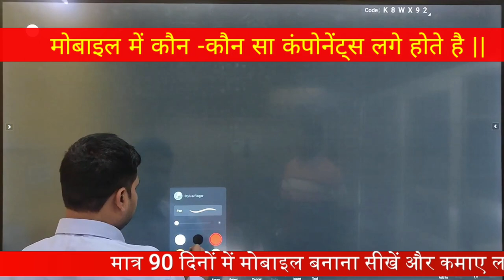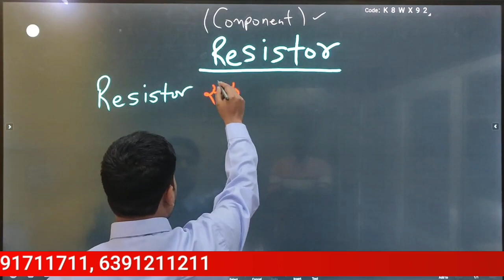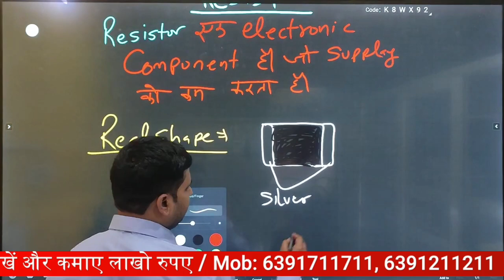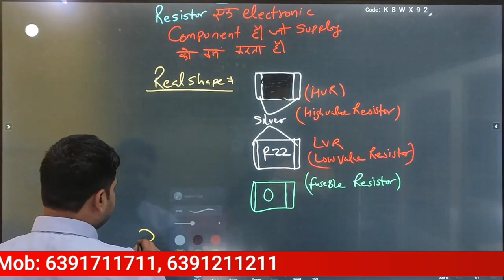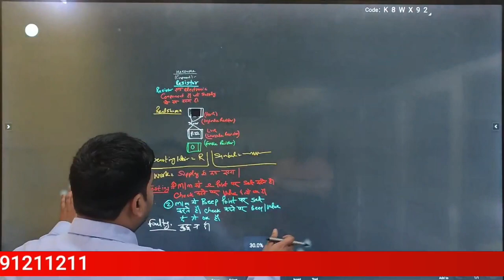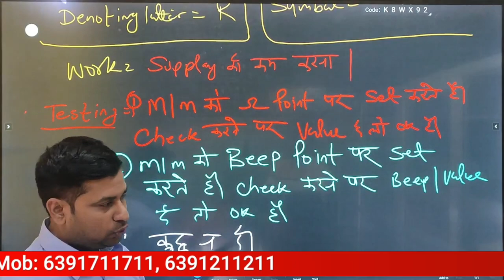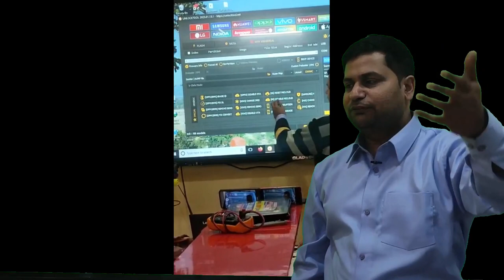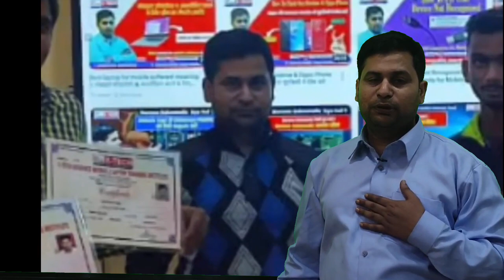मोबाइल में कौन -कौन से कंपोनेंट्स लगे होते है |अधिक जानकारी के लिए वीडियो देखें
00:00 किसी भी मोबाइल फ़ोन में लगे कंपोनेंट्स के क्या तरीका,कार्य और टेस्टिंग,पहचान कैसे करते हैं ?
02:27 किसी भी मोबाइल फ़ोन में लगे Resistor को कैसे पहचानते हैं ?
09:27 किसी भी मोबाइल फ़ोन में लगे Resistor के Work, Testing, Real Shape ,Fault सभी के बारे बिस्तृत जानकारी कैसे प्राप्त करे ?
11:29  Motherboard में लगे Resistor को कैसे पहचानते हैं ?
15:13 Multimeter के माध्यम से Volume का कैसे पता किया जा सकता हैं  ?
20:50 एक Success Story सुने राघवेन्द्र सर् के द्वारा बहुत ही सराहनीय कार्य लोगो के साथ

12- मोबाइल फोन में Coil को कैसे पहचाने और इसका क्या कार्य हैं और work कैसे करती हैं

13-मोबाइल में कौन -कौन से कंपोनेंट्स लगे होते है || विस्तार से जानने के लिए वीडियो देखें

14-जानिए सब कुछ Hot Gun Machine के बारे में | Hot Gun मशीन को कैसे यूज़ करें

15-Mobile Repairing के लिए जरूरी tool's | मोबाइल repairing करने के लिए क्या क्या सामान होना चाहिए

WE PROVIDE :

1.HARDWARE & SOFTWARE COMPLETE COURSE
2.TOOLS FREE
3.I CARD
4.LIFETIME SUPPORT
5.ISO CERTIFICATE
6.75% PRACTICAL TRAINING
7.ON MOBILE PHONE REPAIRING TRAINING
8.17 YEAR'S EXPERIENCE TRAINING
9.MOBILE PHONE SHOP KO RUN KARNE KI TRAINING
10.FRESHER STUDENT KI SPECIALTRAINING
11.EXPERIENCE STUDENT KO SPECIALIST KARNA
12.EMMC LEVAL TRAINING
13.MARKET SE AANE WALE PHONE KO
14.TREAND STUDENT SE REPAIRING
15.8 HOURS CLASS
16.BASIC TO ADVANCE  TRAINING
17.HOSTAL SUVIDHA FREE
18.JOB & BUSINESS SUPPORT
19.STUDENT FRIENDLY BEHAVIOR